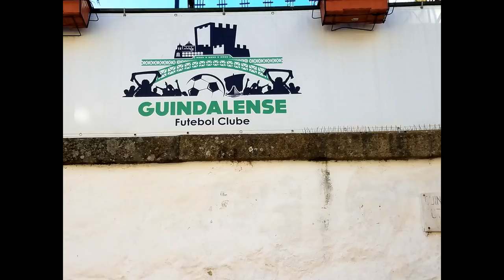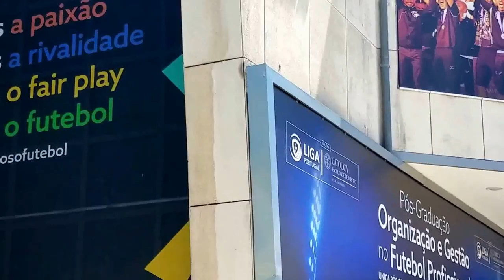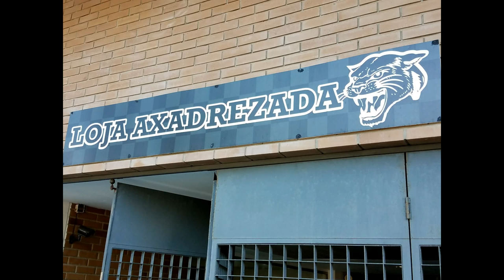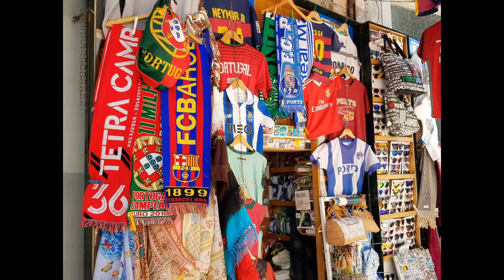Boavista's Bessa Stadium, Liga Headquarters, City of Porto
Day 9 (Thursday, August 3) features pictures/videos of Boavista's Estádio do Bessa, Liga NOS Headquarters, and sights throughout parts of the city of Porto. Please note tours were not available for Bessa or Liga. (Music by 009 Sound System - Wings)